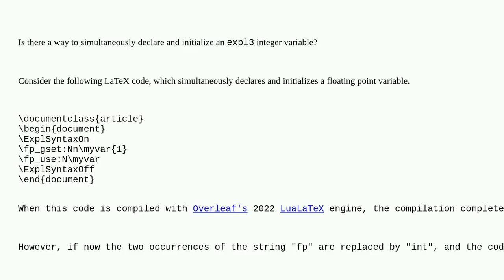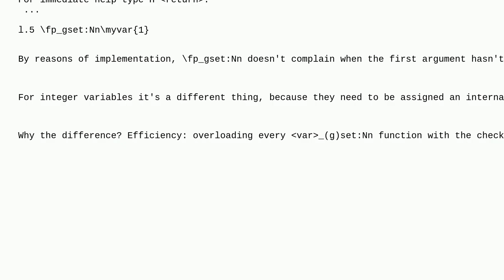Tex: How to simultaneously declare and initialize an expl3 integer variable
How to simultaneously declare and initialize an expl3 integer variable

A special thanks goes out to the awesome community

  expl3